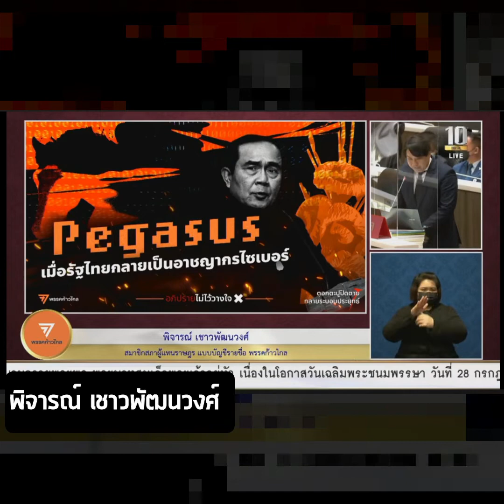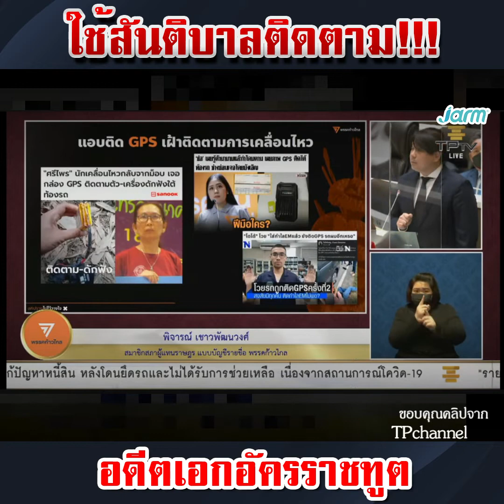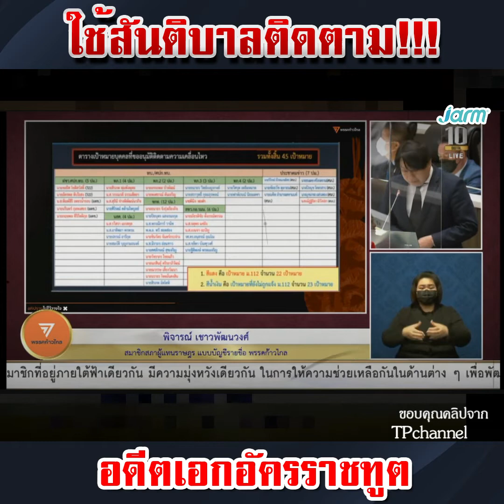ใช้สันติบาลติดตาม!!! อดีตเอกอัครราชทูต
อดีตเอกอัครราชทูต